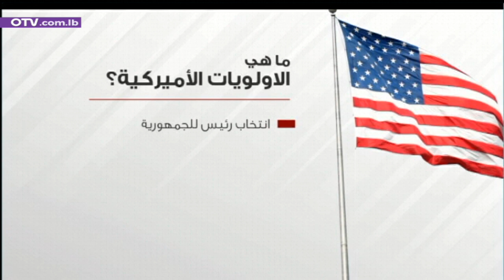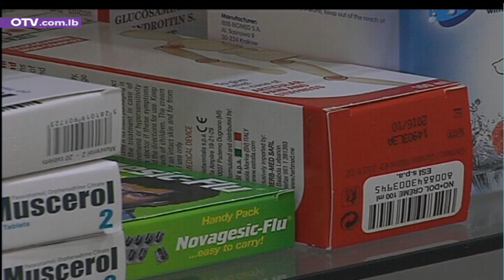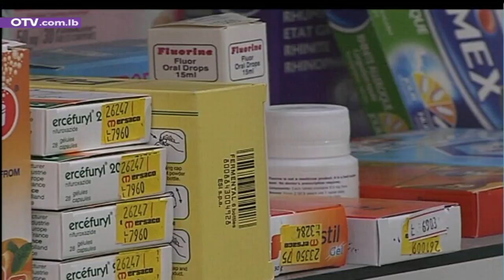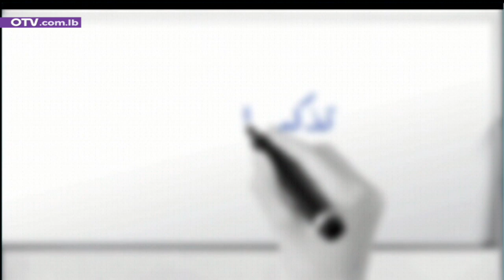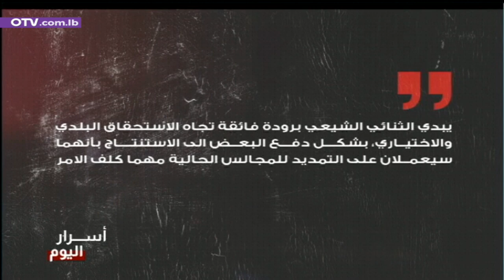ميقاتي يجدد من عين التينة: انتخاب رئيس الجمهورية هو الحلّ - نشرة الظهيرة ليوم الخميس 23 آذار 2023